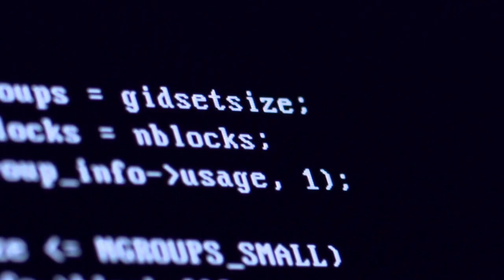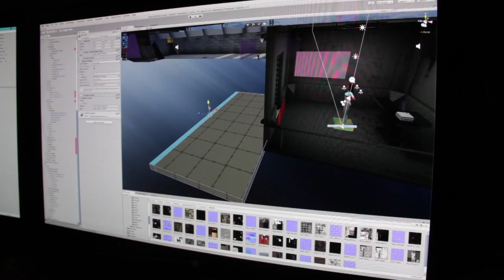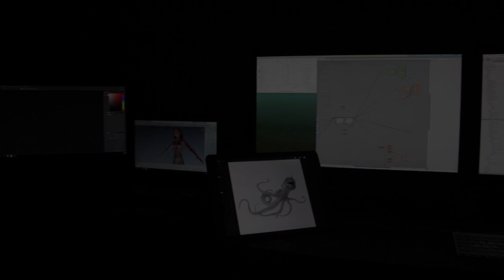Subject, The First Escape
Join us in the creation of a Third Person Survival Horror Game that puts you in the middle of the destruction of the human race. Discover the story behind this hellish facilities full of lewd enemies and dangerous traps.